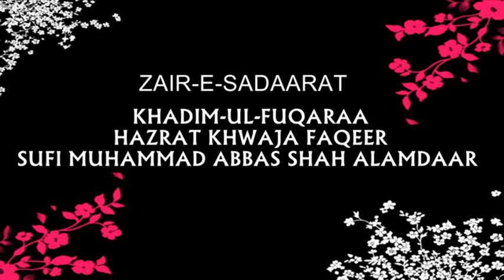kabi eh haqiqat e muntazir nazar aa libas e mijaz main Jashan e Naqeebi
''Jashan-e- Naqeebi 2019 -- Sufi Muhammad Abbas Shah Alamdar, Mehboob-e-Baba Jee Anayyat-Ullah Shah, Mehboob-e-Baba Jee Naqeeb Ullah Shah, Mehboob-e-Baba Jee Hassan Piya Bhansori Sharif District Rampurra India. Silsilaya Aliya; Abbasi, Anayyati, Naqeebi, Qadri, Soherverdi, Abu-ulai, Nasqshbandi, Chishti, Sabri, Janhangeeri, Mujjaddadi, at Aastana-e-Aliya Jalal Pur Sharif, District Jhelum